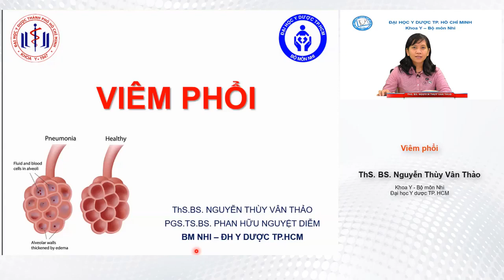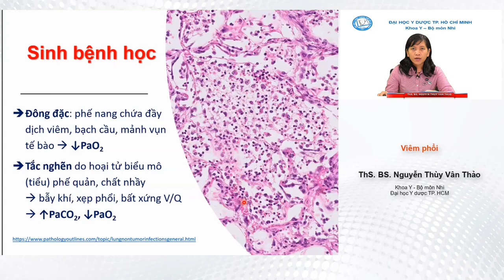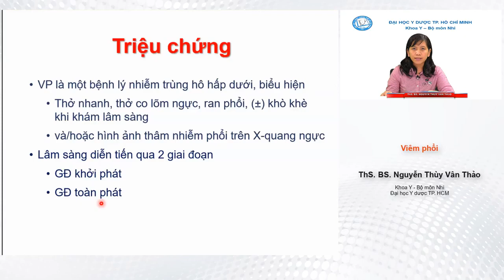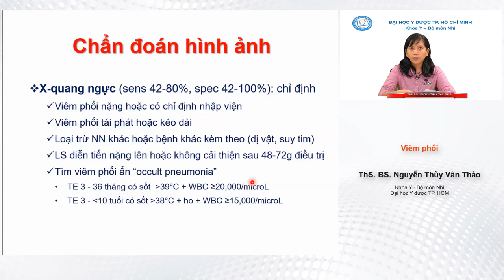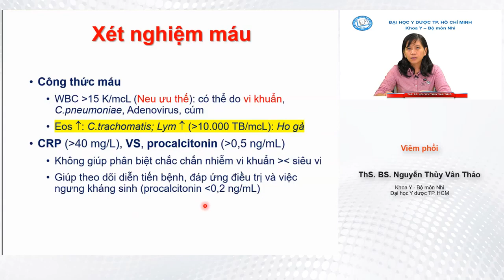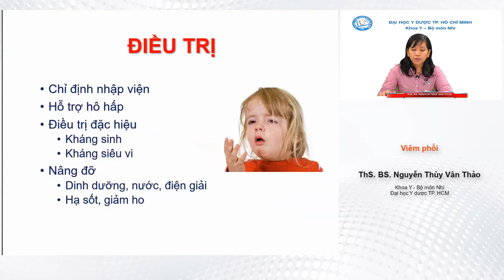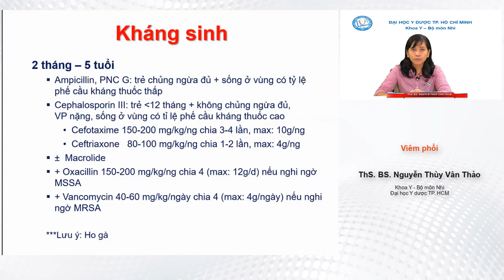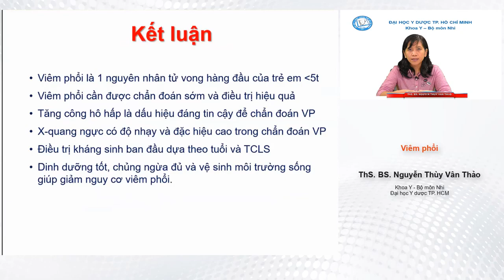BÀI GIẢNG NHI KHOA: Viêm Phổi Nhi - Bài giảng YDS